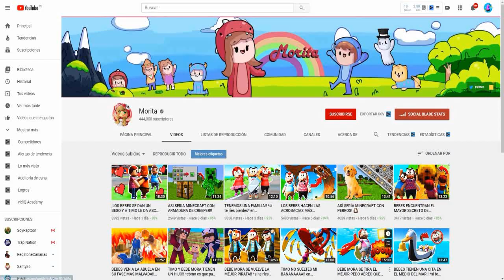¡¿QUIEN ES EL ASESINO?!🤷🏻‍♀️ ¡FLEXVEGA ES CULPABLE!😡😔